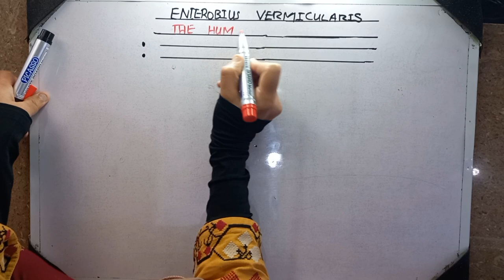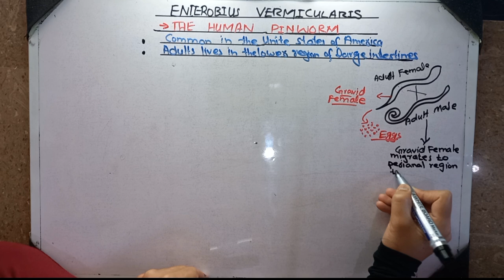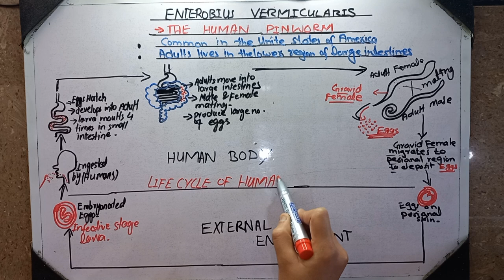Life Cycle of Human Pinworm || Entrobius Vermicularis || Nematodes || Bs zoology